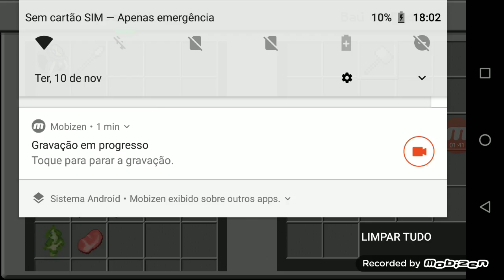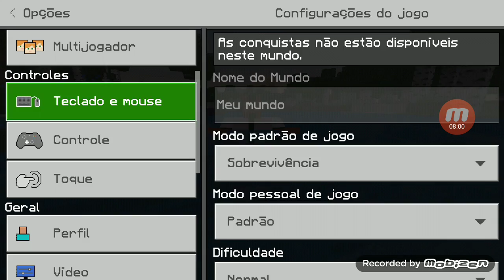a série de Ben 10 #1